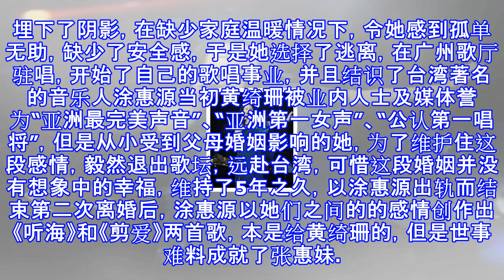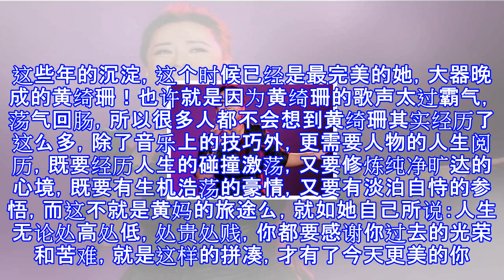一直说黄绮珊受了很多苦，直到今天才知道她的人生都经历了什么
一直说黄绮珊受了很多苦，直到今天才知道她的人生都经历了什么 偶尔听到了黄绮珊的《定风波》，不知道是心情的原因还是什么，我仿佛听出了歌曲中无奈，苦涩，低沉，黄绮珊在乐坛很成功，但是在这之前却是一个不折不扣的失败者之前就听韩红在节目上曾说过：黄绮珊受了很多苦，也受了很多折磨、很多埋怨、很多冤枉，可是嘴笨不会表达，始终什么都没说过，但老韩一直在她身后，因为黄绮珊值得帮助，她是个老实人！韩红的话从何而来那，那就看看直到今天才知道她的人生都经历了什么黄绮珊在上中学的时候，父母婚姻就破裂了，从此给她心里埋下了阴影，在缺少家庭温暖情况下，令她感到孤单无助，缺少了安全感，于是她选择了逃离，在广州歌厅驻唱，开始...